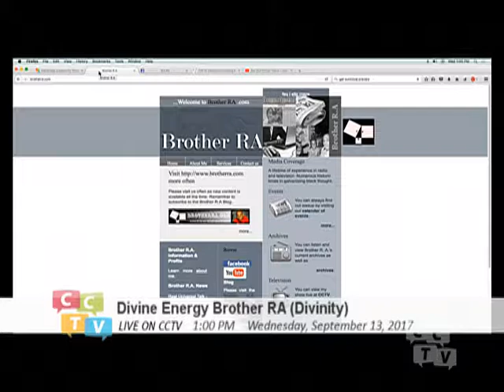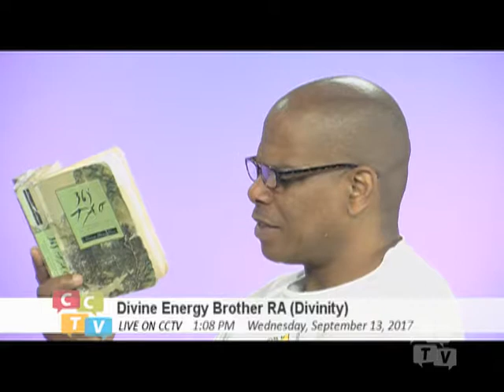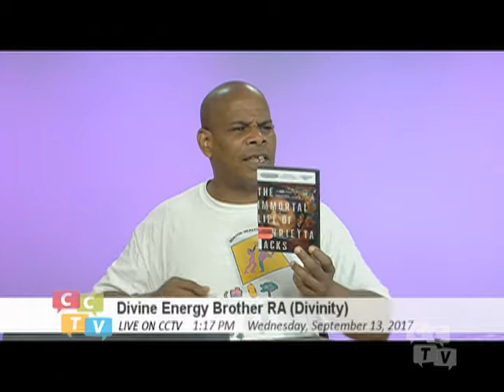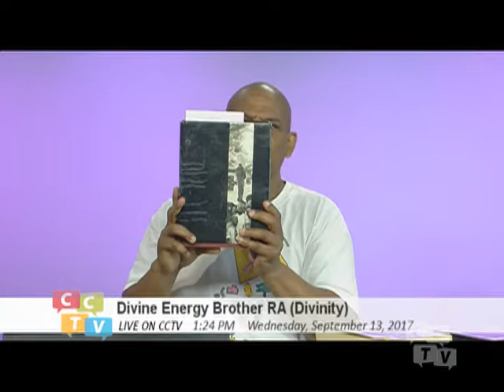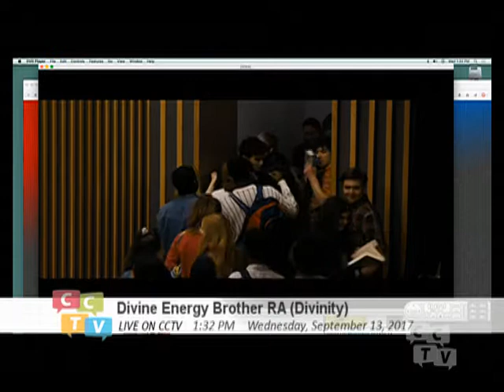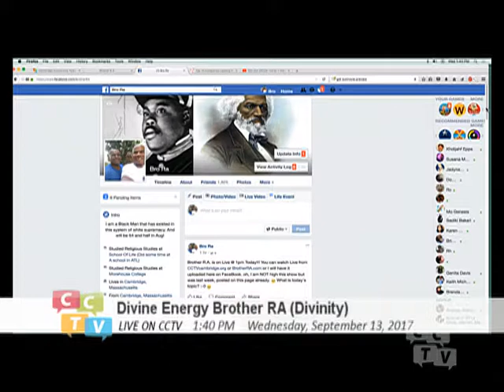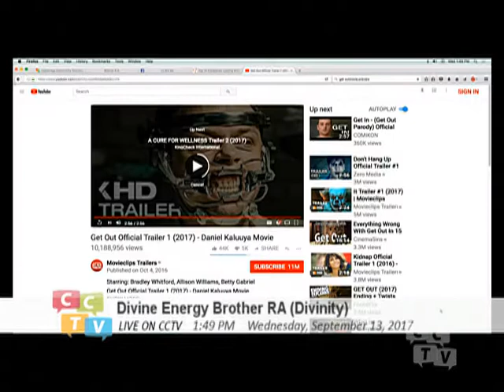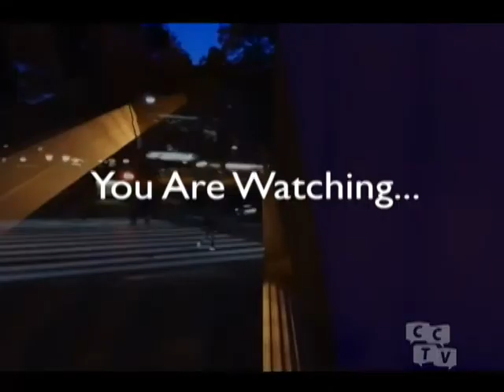9/13/2017CCTV Live Wednesday 100PM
Not High, sober, sore throat, Heg remedy, Henrietta Lacks, Western Medicine, Lynching, Denial DVD, Jews own Media and Population is manipulated. NFL,  "nigger" football league, Kraft Owners booth, And WE are still bought and sold or "Traded". Tao Beginning and Ablution.